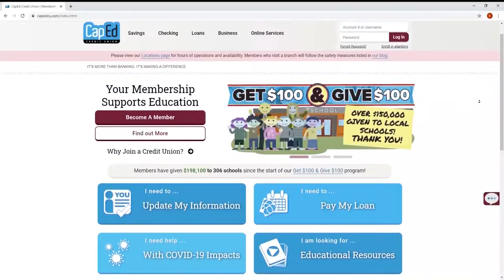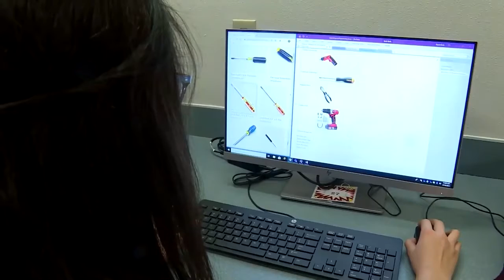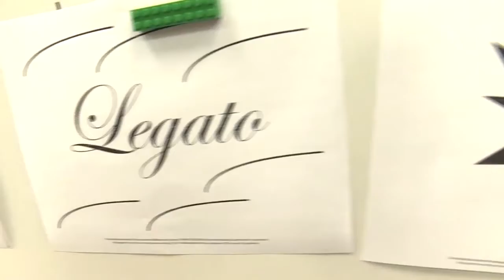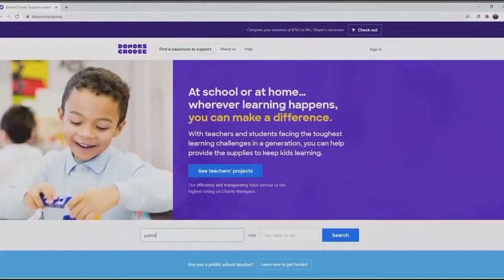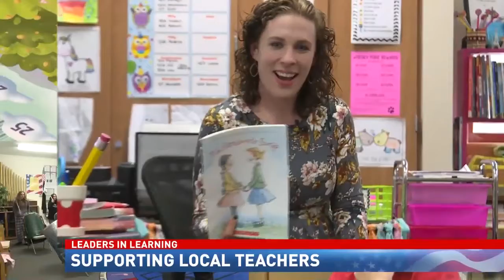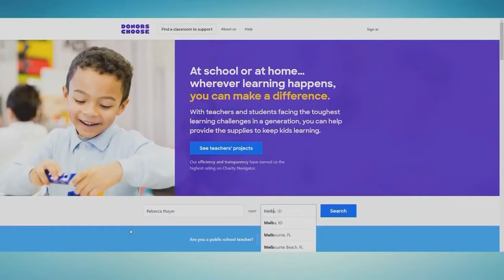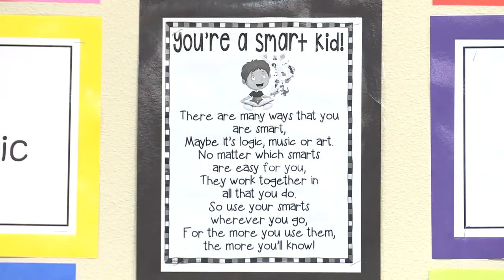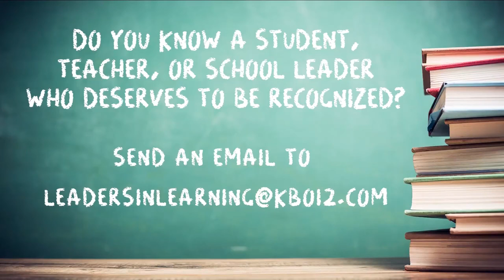CBS 2 Leaders in Learning 2020 Special